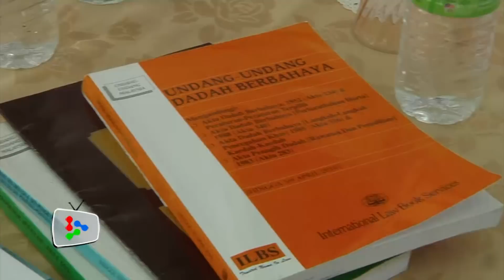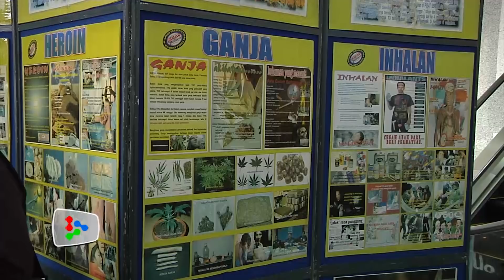New anti-drug policy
A new policy on the country's war on drugs is being drafted to better combat the social ill.